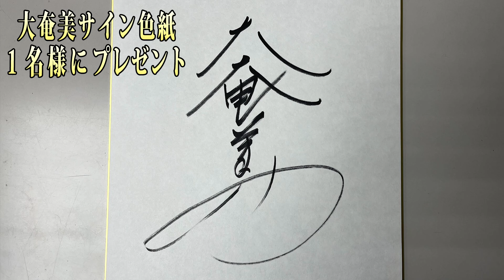奄美大島出身のお相撲さん『大奄美』ってどんな人？【追手風部屋】サイン色紙視聴者プレゼント！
【宣言】
---12月23日から1月3日まで毎日動画更新します！---

★大奄美サイン色紙プレゼント応募フォームはこちら★
締め切り2022年01/04まで！
▶--終了---応募ありがとうございました。

プロモーション依頼/コラボ依頼/やってほしい企画提案/ご意見/ご質問/ご要望

▼日本相撲協会が大相撲の魅力を発信するチャンネルです。
毎週火曜、金曜の17時を目安に動画をアップしています。
※他の曜日もアップ・変更される可能性もあります。

▼「大相撲公式ファンクラブ」会員募集中！

▼「大相撲アーカイブ場所」登録メンバー募集中！

▼大相撲の番付表、星取表、取組表といった本場所基本情報をはじめ、
幕下上位5番を含む十両・幕内全取組ムービーを配信します！
ごひいき機能で好きな力士の取組結果をプッシュ通知で受け取ろう

本場所中は毎日限定トレカをゲットできる！
当日しかもらえない限定デザインのトレカを配布中！

＼日本相撲協会の公式ＳＮＳ／